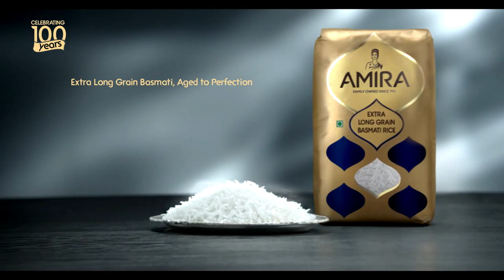Experience Amira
The exclusive Amira advertisement that debuted at movie theatres across India featuring the voice of Suhel Seth.